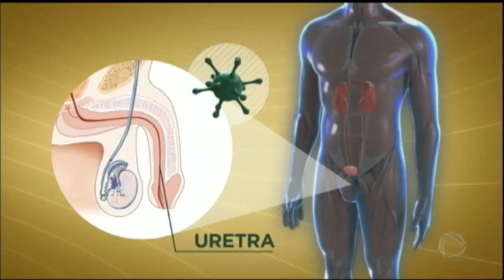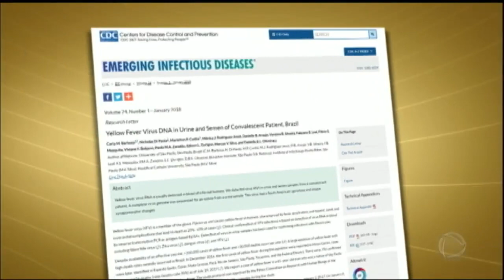Cientistas brasileiros descobrem nova forma de detectar a febre amarela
O estudo concluiu que o vírus da febre amarela sobrevive mais tempo do que se imaginava. Esse avanço dará mais segurança aos futuros diagnósticos da doença.